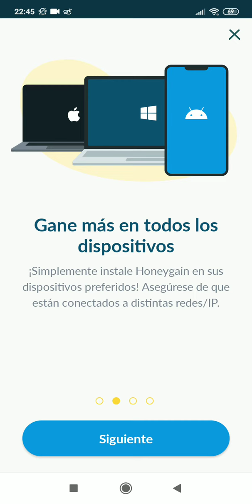Gana dinerofacil 💵💸con esta app sin hacer nada, dejo link abajo👇👇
Gana dinerofacil con esta app, dejare el link abajo

ya solo con bajarla y registrarte te dan u$5 y para poder seguir ganando y poder retirar tus dolares solo tienes que dejarla encendida, es muy fácil. Pruebala!!
Lo que hace la app es usar tu wifi, puedes hacerlo tambien con datos moviles si es que no gastan con ellos, sino tienes la opcion de ponerlo con solo wifi, dejas la app encendida y listo. (paga a traves de PAYPAL) Muy facil no? Con intentar no pierdes nada.